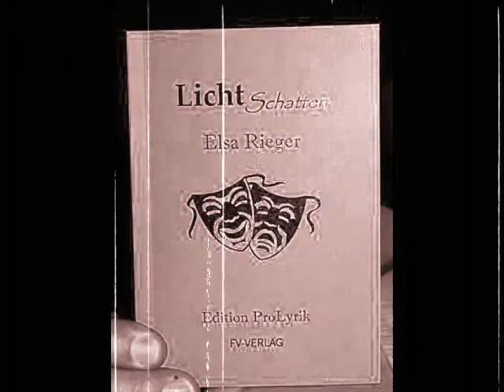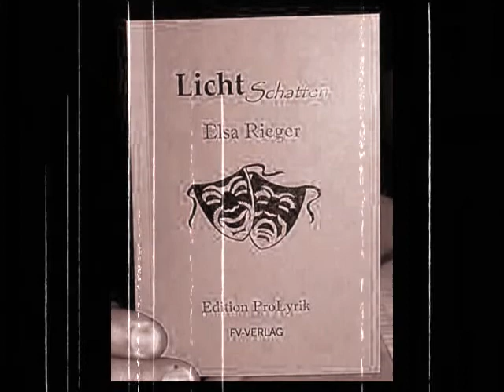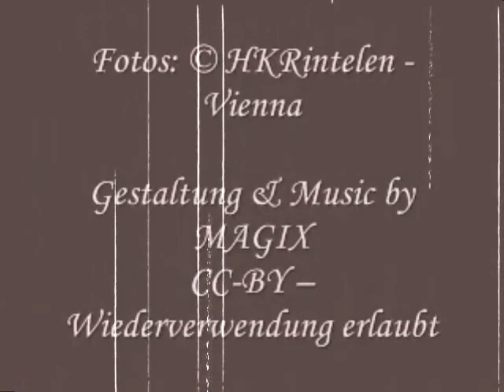April 2005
Der April ist der vierte Monat des Jahres im Gregorianischen Kalender. Er hat 30 Tage und beginnt mit demselben Wochentag wie der Juli und in Schaltjahren auch wie der Januar. Im römischen Kalender war der Aprilis ursprünglich der zweite Monat.

Der Name bezieht sich möglicherweise auf die sich öffnenden Knospen im Frühling und wäre dann vom Lateinischen aperire („öffnen") herzuleiten. Eine andere Etymologie sieht apricus („sonnig") als Ursprung des Wortes. Der alte deutsche Name, der durch Karl den Großen im 8. Jahrhundert eingeführt wurde, ist Ostermond, weil Ostern meist im April liegt. Andere, heute kaum mehr gebräuchliche Bezeichnungen sind Wandelmonat, Grasmond oder auch Launing.